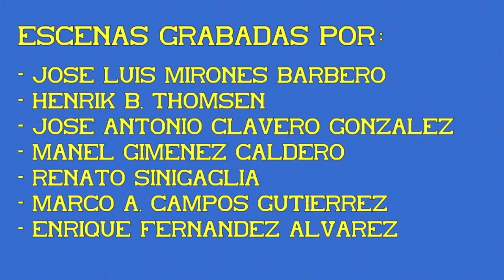Depósito de Tracción de Alcázar de San Juan. 12ª Parte. Locomotoras en movimiento.